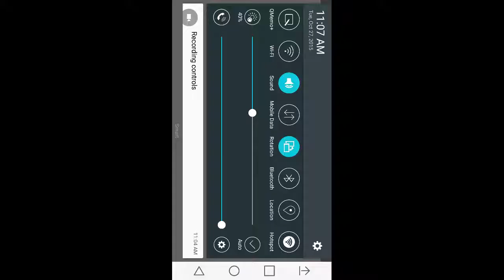កាថ្លស់គ្រេចលិង្គ គោ ក្របី | រៀនពេទ្យសត្វដោយខ្លួនឯងភាគទី៩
Watch how veterinarian helps with abscess in a cow by surgically removing it. For veterinary animal surgical products used, please go to.
This is video show the Surgery huge abscess on back of bull calf
The Social Medical Network on YOUTUBE.
No, she's not a cow veterinarian because she likes the fashionable coveralls, big, rubber boots, and arm-length sleeves. What she does like is being on the forefront of protecting the health of our nation's food animals...and our food supply.
The patients can't tell you where they hurt so it's up to you to do a good physical exam and try to figure out the source of the problem," says veterinarian Dr. Pete Ostrum as he examines a sick cow at Michael York Dairy Farm in NY. "You have to be a good detective." And please Share, Comment, etc.
Ahmet Berke Kevser Your comments and assumptions make me laugh. Yes people would "have to eat much more plants"; plants that are being fed to animals. What part of this don't you understand? If crops devoted to feed live stock were converted to feed humans instead you could feed 8 million people. That's just the land that is now devoted to produce food for livestock. If you can't understand this, you're beyond help. Not only you'd be using incredibly less land and resources such as water, you could end world starvation and save the environment. The exploitation of animals for food is today not only the last great social justice issue it is also the biggest environmental and habitat loss issue. You haven't presented any facts or made any point so far. Your arguments are not only flawed they're just dumb. The animals you mention would also be a lot safer too since less land would be needed. And as you're probably guessing I do not consume Palm Oil nor should anyone. Neither can you find it in any of the milks I consume. Come back when you're ready to have a serious conversation. Apparently you're the one in need of doing some research.
David Martins "The animals you mention would also be a lot safer too since less land would be needed." This shows that you don't know what you are talking about. In indonesia rainforest are destroyed to meet the demand of the palm oil a plant product. Agriculture needs space be it animal farming or plant farming, which means habitat destruction and pest control. Either way animals die. Where is the evidence of incredibly less land and resources? And you didn't give any evidence about the supposed milks you drink. What are their ingredients? How they are made? How much habitat is needed for them?

ពេទ្យសត្វ រៀនពេទ្យសត្វដោយខ្លួនឯង កាព្យាបាលសត្វ របៀបលាយចំណី របៀបឲ្យចំណី កសិកម្ម កសិកម្មនៅកម្ពុជា របៀបចិញ្ចិមគោ របៀបចិញ្ចិមជ្រូក របៀបចិញ្ចិមមាន់
 កាព្យាបាលគោ ការព្យាបាលជ្រូក ការព្យាបាលមាន់ កាចិញ្ចិមសត្វ ជំងឺជ្រូក ជំងឺគោ ជំងឺមាន់ ជំងឺឆ្កែ ជ្រូក
ជម្ងឺគោ
ជម្ងឺមាន់
ជម្ងឺឆ្កែ